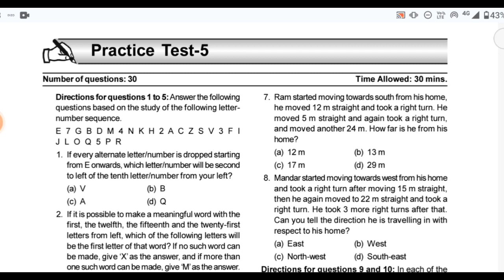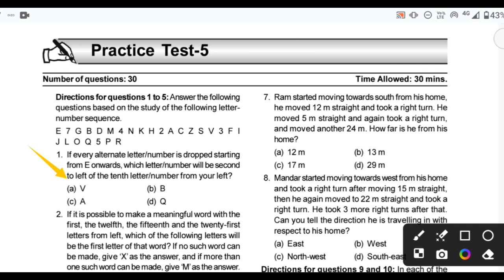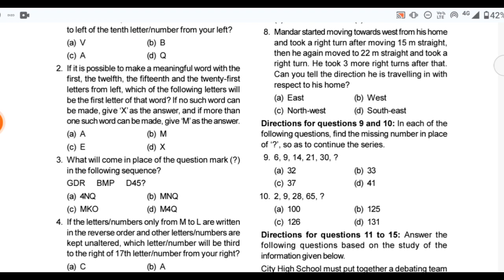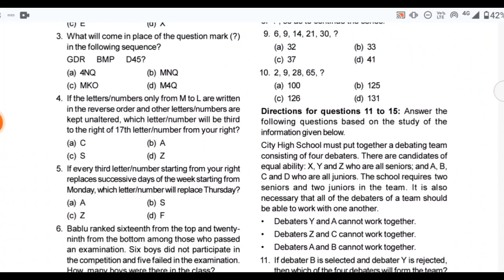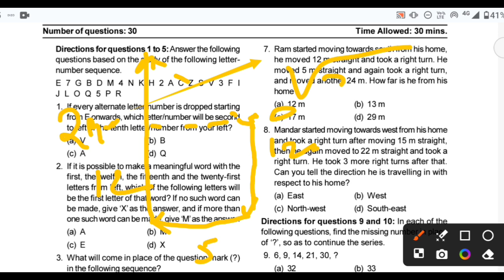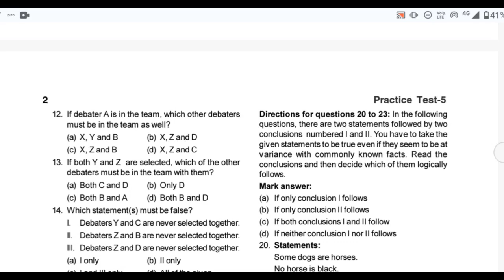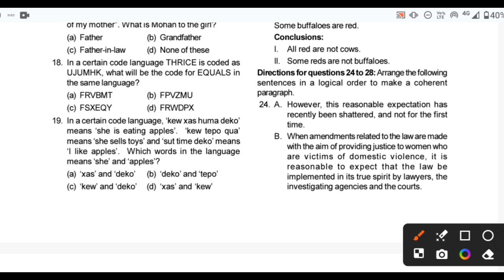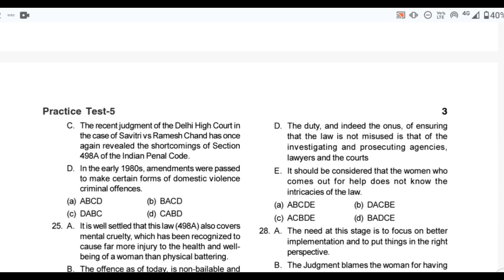PWC entrance test preparation 2024 for Ba,b.sc & b.com|Patna women's college entrance exam 2024 live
Patna women's college entrance test preparation 2024
Patna women's college entrance exam preparation 2024
how to prepare pwc entrance test ba b.sc 2024
kaise taiyari kare PWC entrance exam 2024